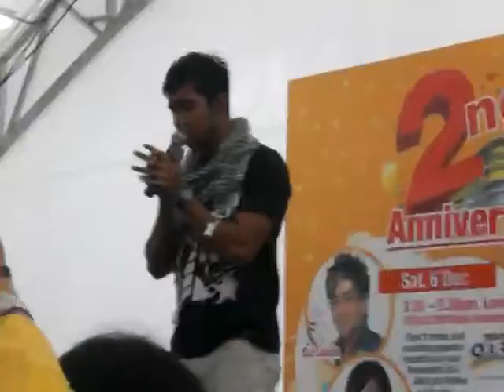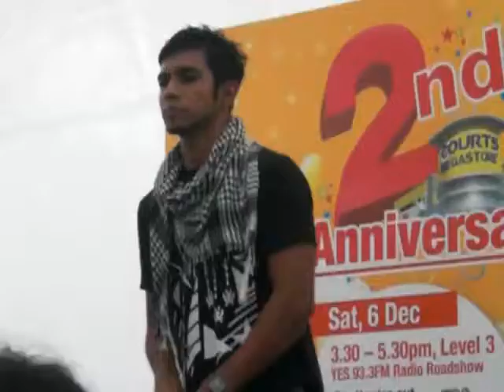Taufik Batisah - Nafasku @ Courts 2nd Anni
"Suria Hatiku" Autograph Session, in conjunction of Courts 2nd Anniversary!

7th December 2008. Courts Tampines. Taufik performing Nafasku! Ahhh heaven! :P